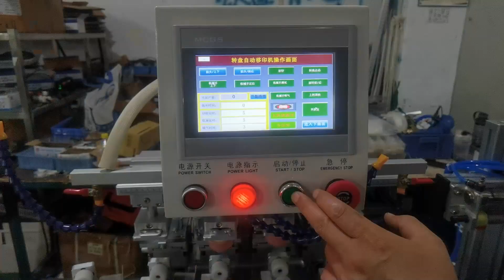Automatic Pad Printing Machine For Golf Ball